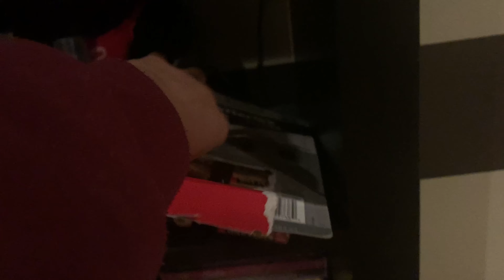How To Be An Alpha: Behind The Scenes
Media lab winter 2022